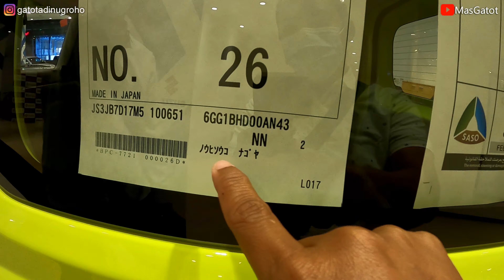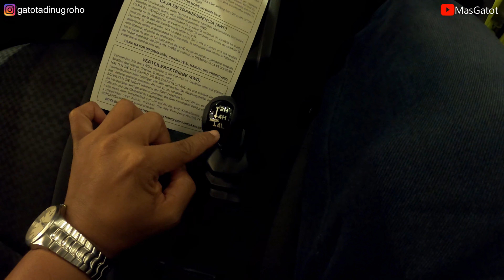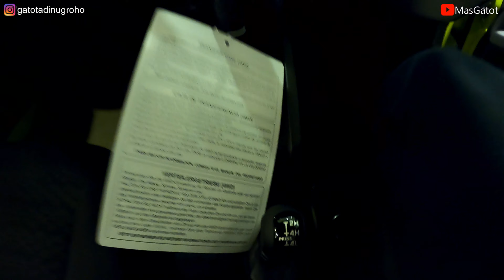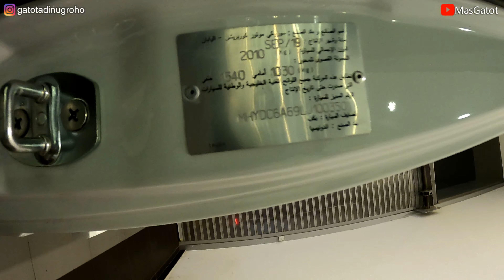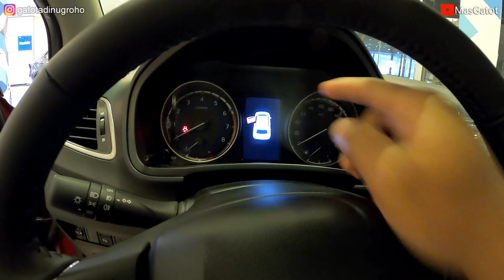SUZUKI JIMNY 2020 CUMA SEHARGA AVANZA !!!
Di video kali ini saya mau berbagi kepada sahabat-sahabat semua seperti apa Suzuki Katana di Saudi Arabia
mobil legenda yang masih mengaspal di Indonesia ditemani oleh kang @AlmanMulyana1983